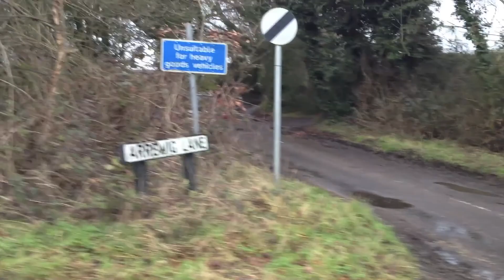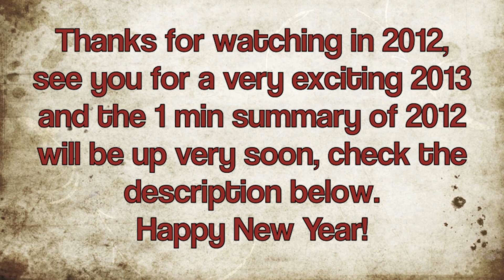Happy flippin' Christmas - TSV 12/52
This week it was finally Christmas.
I went back to my parents with Alex for the week, Anna joined us on the 27th and Kristal on the 29th, we ate a lot, walked a lot and played bagatelle a lot.
The year finished on Monday and I looked forward to 2013